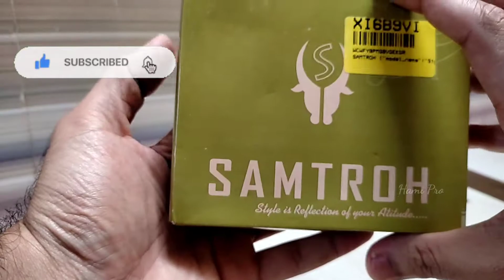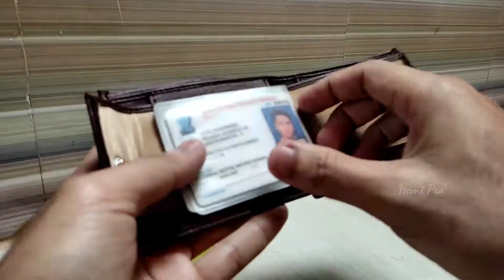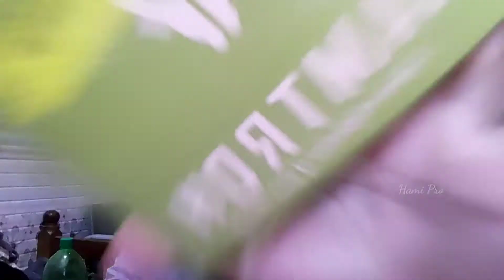Cheap and Best Leather Wallet for Men Under 200 Slim Wallets Samtroh Best Mens Purse Review in Tamil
Cheap and Best Leather Wallet for Men Under 200 Samtroh Slim Wallets Best Mens Purse Review in Tamil. in this video I am going to show you my cheap and best leather wallet for men under 200 in Tamil. Samtroh wallet consists of 8 card slots. Samtroh what is made up of artificial leather and maroon in colour. best mens purse review in Tamil best mens wallet review in Tamil slim wallets in Tamil. This is also a product unboxing and review video. In this review video in this product review video we are going to see samtroh mens wallet.

Wallet Link👇